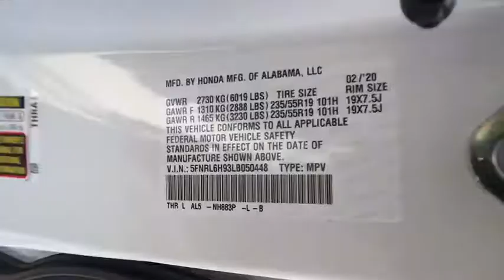2020 HONDA ODYSSEY ELITE AUTO Redding, Eureka, Red Bluff, Northern California, Sacramento, CA 20H428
PLATINUM WHITE PEARL New 2020 HONDA ODYSSEY ELITE AUTO available in Redding, California at Crown Motors Redding. Servicing the Eureka, Red Bluff, Northern California, Sacramento, CA area.
2020 HONDA ODYSSEY ELITE AUTO  - Stock#: 20H428 - VIN#: 5FNRL6H93LB050448